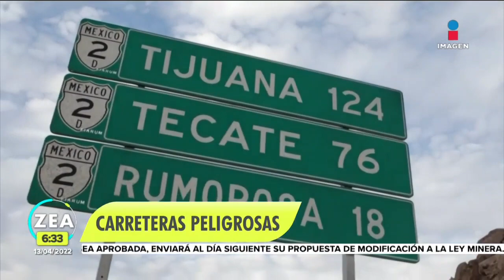Estos son los cinco tramos carreteros más peligrosos de México | Noticias con Francisco Zea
Cinco tramos carreteros están considerados como los más peligrosos en el país en temporada vacacional debido a su constante aforo y su declive, lo que genera un alza en incidencia en accidentes viales y en el asalto a los turistas.